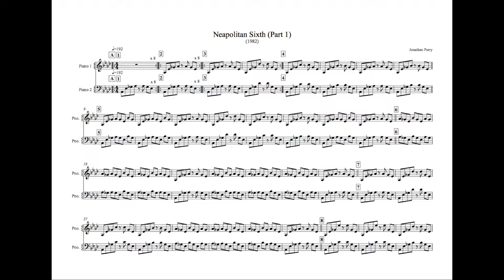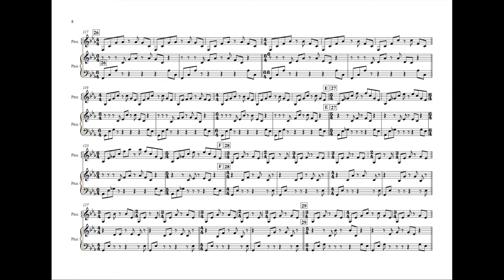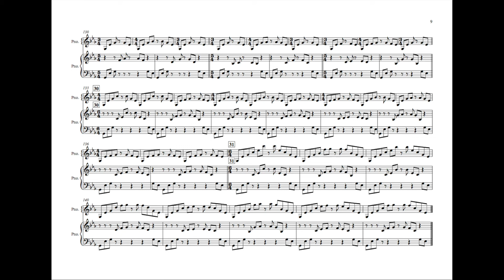Neapolitan Sixth part 1 (1982)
The musical score of my piece for 2 pianos, composed in 1982 and released by 'Regular Music' on Rough Trade Records in 1985.  NOW RE-RELEASED ON KLANGGALERIE/BANDCAMP 2020.

The performers are:

Piano 1 - Jonathan Parry
Piano 2 - Helen Ottaway
Percussion - Charles Hayward

The piece has been performed many times, most recently by Paul Cassidy and the Goldsmiths Keyboard Collective at Goldsmith's College London.

It is the first of my pieces to consciously employ Harmonic beats, a concept I returned to and codified in 2013, which is used in my 'Quartet for a Winter's day' from that year.  It is also the basis behind all the pieces on my 2014 album 'Song for an imaginary tribe'.

btw...The title is a misnomer - in the harmonic progression Ab7 to Cm/G the Ab7 chord is actually a German Sixth :-)  I think I must have dozed off in harmony class.  But German Sixth sounds a bit too dour for these bouncy rhythms and it's way too late to change the title now